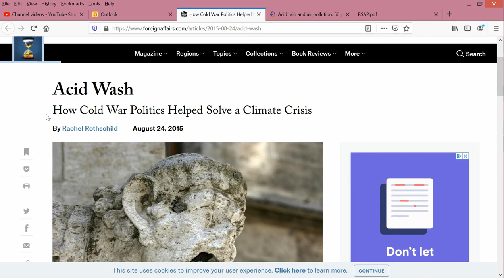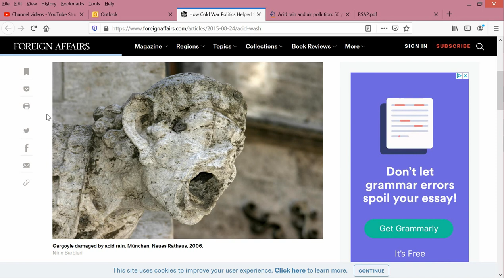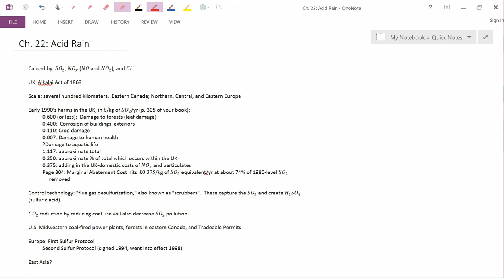Ch22 AcidRainPart1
Ch. 22: Acid Rain, Part 1